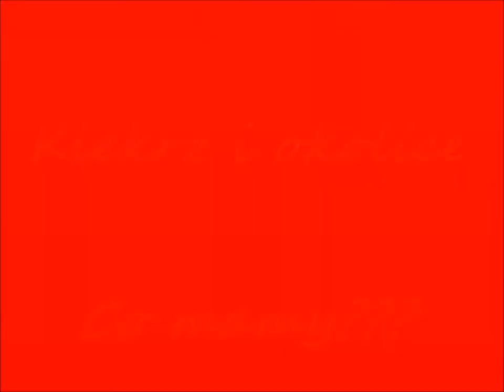Raklama Miasta Kiekrz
Klejone do szkoły ;)
Na końcu materiał specjalny ;P